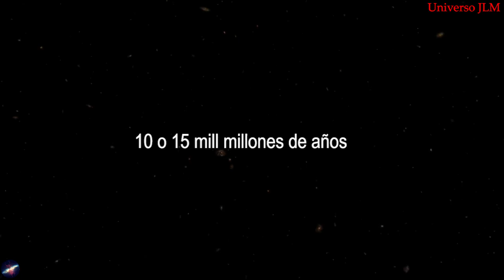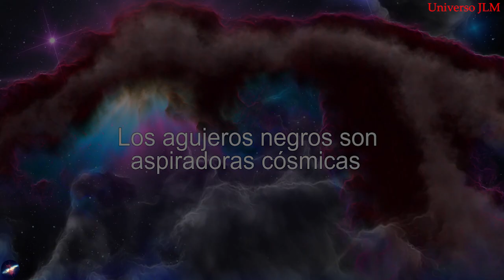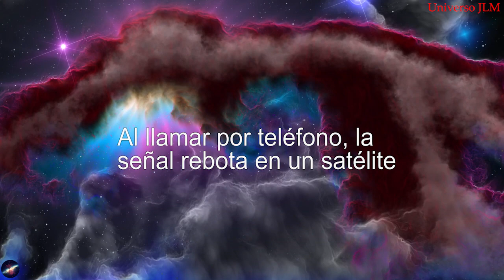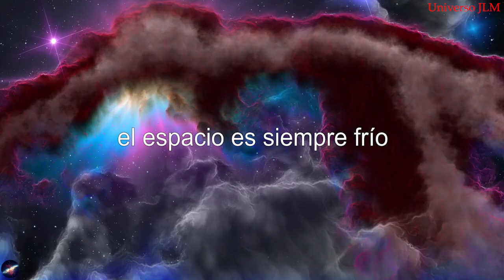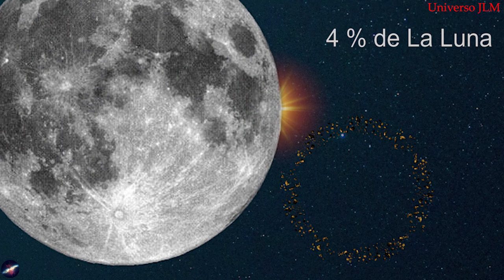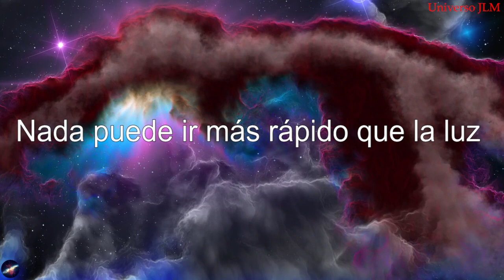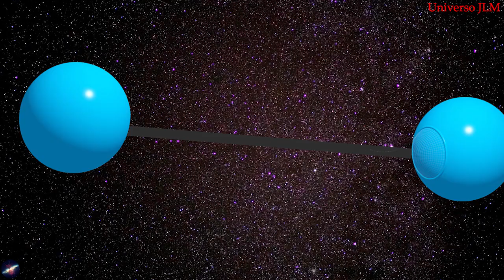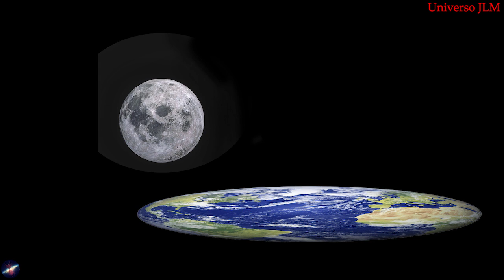LAS VERDADES MÁS ATERRADORAS SOBRE EL UNIVERSO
el universo es un lugar vasto y misterioso que abarca todo lo que conocemos, veremos algunas imágenes sobre el universo, y según las investigaciones del universo este posiblemente se formó hace 10 ml o 15 mil millones de años, también veremos los mitos del universo, y la consecuencia de una gigantesca explosión producida a partir de un átomo primigenio que era aún más pequeño que la cabeza de un alfiler, el universo contiene miles de millones de galaxias con millones o miles de millones de estrellas, el espacio entre las estrellas y los planetas están en gran parte vacios, aunque en los sitios mas alegados de las estrellas y los planetas, hay partículas de polvo y unos pocos átomos de hidrógeno por centímetro cubico, el espacio también esta lleno de radiación, por ejemplo, la luz y el calor, incluyendo campos de partículas de alta energía como los rayos cósmicos, pero fuera de esto, hay mucho por explorar, así que el dia de hoy repasamos algunos de los mitos mas importantes sobre el universo.

Créditos:

Simulaciones creadas con Space Engine y adobe premier. Imágenes y algunos fragmentos de apoyo tienen la licencia
Creative Commons 3.0 o 4.0. Contenido compartido por usuarios de uso gratuito como Pixabay.com y Videezy.com y Videvo, NASA,
el resto son creaciones con adobe After Effects.

NASA/JPL Caltech